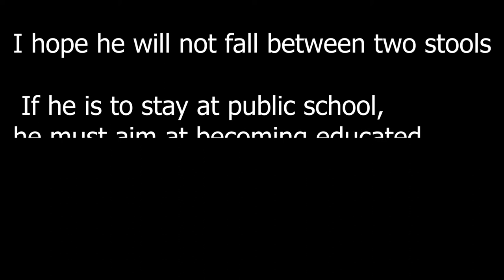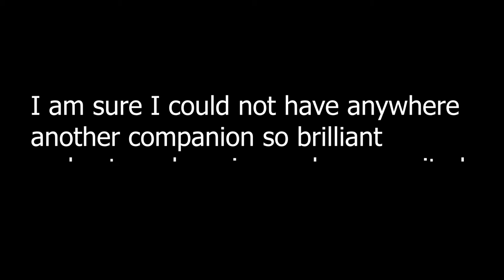Queer History - Castrated for being gay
In this episode of Queer history i talk about the Gay warhero Alan Turing who was castrated for being gay. An inspiring queer and LGBTQ figure that had a tragic ending to his life. The intention for me is to put a spotlight on a queer individual who deserves a spotlight

Chapters
0:00 Introduction
0:48 Early life
1:53 Christopher Morcom
03:28 University
05:19 world war 2
08:55 After the war